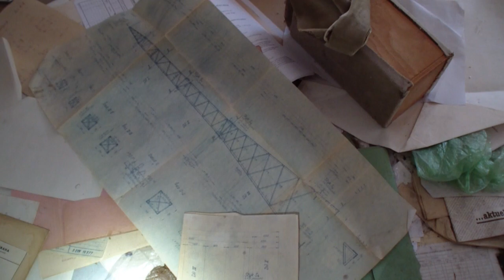Lost Places: Verlassene Baubaracken in Tschechien - Lost Places Česká Republika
Lost Places: Verlassene Baubaracken mit Baupläne und anderen Unterlagen in Tschechien 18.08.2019.